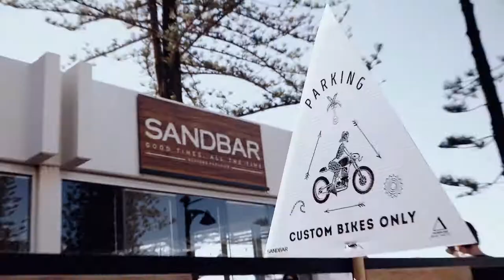Motosocial On The Sandbar | Purpose Built Moto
MotoSocial Gold Coast Returns in 2018!

We're thrilled to announce that MotoSocial Gold Coast is coming back in 2018! Join us for an exciting series of motorcycle meet-ups where riders and enthusiasts gather to share their passion for custom bikes and the riding lifestyle.

Get Involved:
Stay updated on event dates and details by joining our Facebook group: